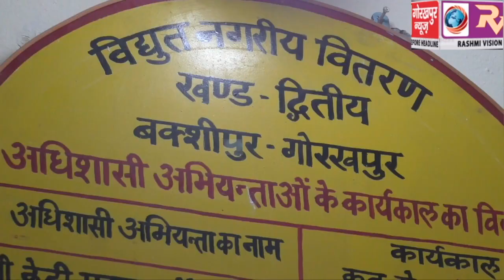विद्युत उपभोक्ता अब कर सकते हैं अपने बिजली बिल का आन लाइन भुगतान, अधिशासी अभियंता ने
विद्युत उपभोक्ता अब कर सकते हैं अपने बिजली बिल का आन लाइन भुगतान, अधिशासी अभियंता ने कहा घर में रहें सुरक्षित रहें।।।।